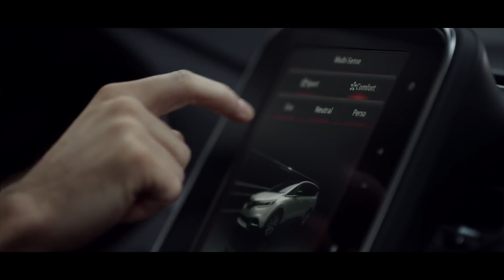Novi Renault SCENIC: Ustvarite vsak dan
Novi Scenic prebudi kreativnost v vas!